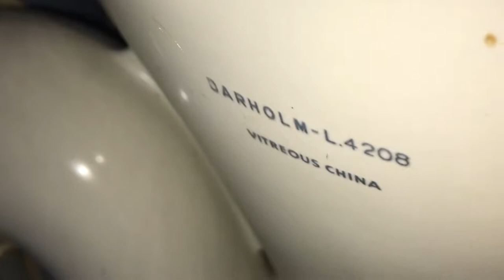Armitage Shanks Darholm / 70s Armitage Shanks Kensington LL